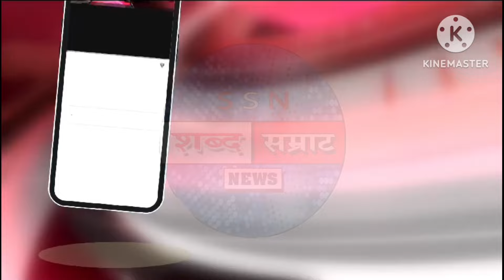नए शौचालय का भूमिपूजन पूर्व उपमहापौर श्री जीवन इदनानी जी के हाथों संपन्न हुआ